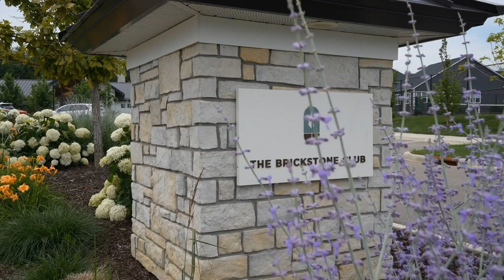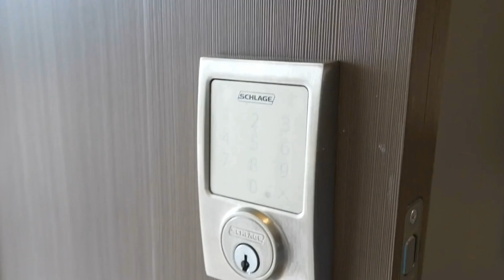Adelwood by Del Webb Walkthrough 55+ Community in Minnesota